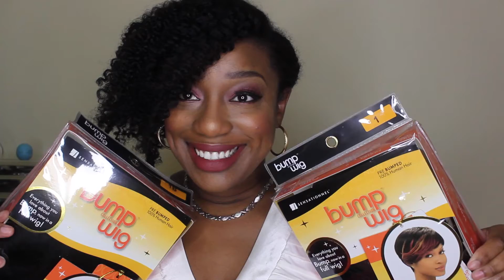♥Fab Fringe Winners Announcement!!║ResilientCurlz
♡ WATCH IN HD 1080p. OPEN & READ FOR MORE INFO! ♡

Hi Guys! It's ResilientnBlessed. In this video, I will share with the Winners for my first giveaway on my channel. Thank you so much to those of you who participated and supported my channel so far. So please let me know what items or type of giveaway you would be interested in.
Thank you all for the continued love and support!!

✰The Winner for the Fab Fringe Wig in Color 1 is NedaBoo

✰The Winner for the Fab Fringe Wig in Color 1B is Dani
Jackson

‣‣Ladies, please be sure to check your Youtube messages. Thank you!!

❤PRODUCTS MENTIONED❤: (IN ORDER AS SHOWN IN VIDEO)
Fab Fringe Wig in Color 1, Color 1B

♡PREVIOUS VIDEOS♡
♥There’s No Race to Success!
♥Fall Makeup Look ft. Missy Lynn Palette║ResilientnBlessed

Instagram ➜ (ResnBlesInspired when you use one of my tutorials so I can see it!)

♛ SAVE MONEY($$)!
Check out & Sign Up for EBATES!! Shop and get money back when you shop online!!

✝Psalms 91
✝Matthew 19:26

                                        ✝ResilientnBlessed✝♥♥